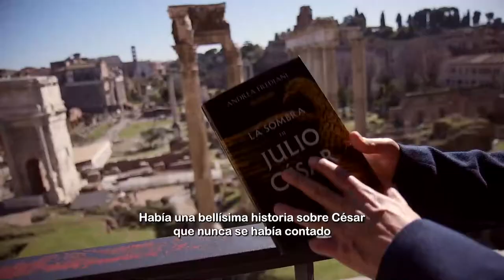Booktrailer - La sombra de Julio César de Andrea Frediani - Grupo Planeta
Una novela fascinante sobre Julio César, el inicio de la leyenda.
Andrea Frediani, pasión por la historia.